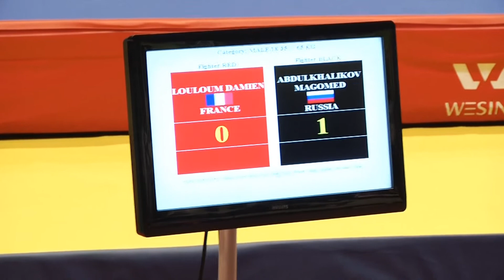CHAMPIONNAT D'EUROPE WUSHU2014 DAMIEN LOULOUM VS MAGOMED ABDULKHALIKOV